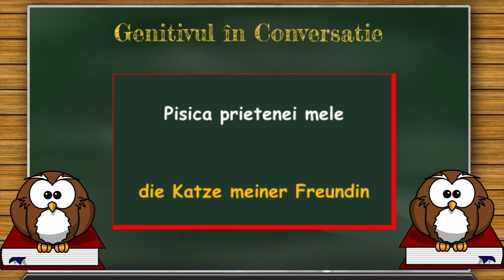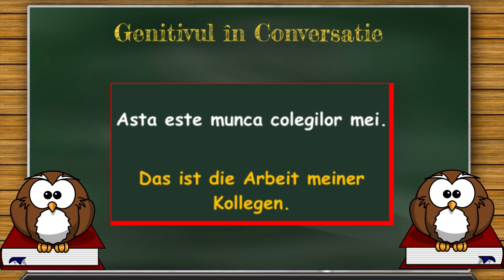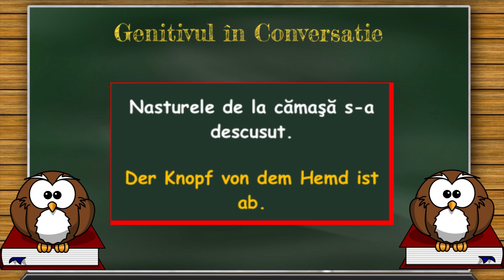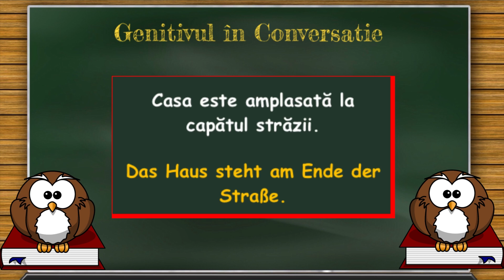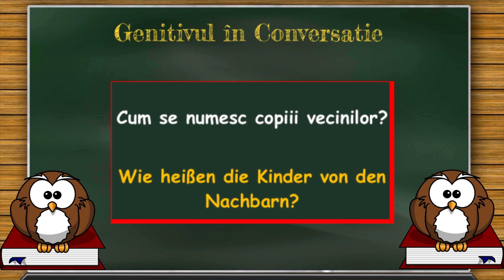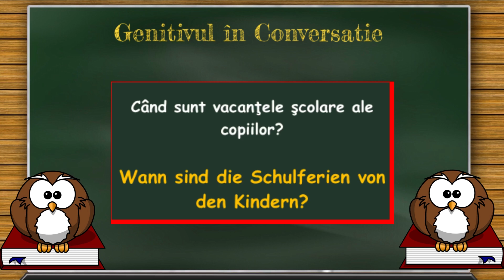Lecția 172 - ‪Genitivul‬ ‪în ‬ ‪Conversație ‬- Lecții de Conversație și Vocabular in Limba Germană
Considerăm că, pentru a învăța limba germană, trebuie, pe lângă lecțiile de gramatică pe care le-ați învățat, să aveți un vocabular foarte bogat. Doar așa putem purta conversații complexe cu vorbitori de limba nativă.

Abonați-vă la canalul meu de YouTube pentru a fi la curent cu cele mai noi lecții.

Dacă vă doriți să învățați limba germană pe internet rapid, gratuit , fără profesor, vă recomand aceste cursuri utile atãt pentru începători și avansați.

Dacă vă place munca noastră vă rugăm să considerati puţină donaţie şi un mulţumesc :)